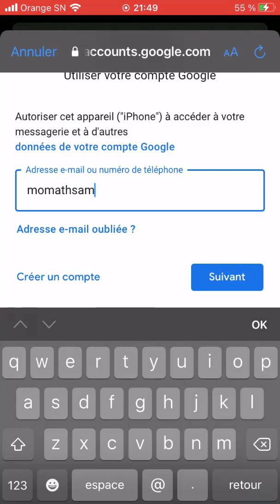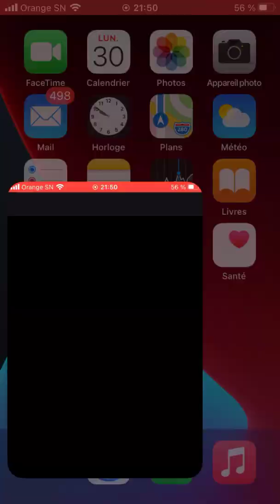Comment Synchroniser ses contacts Gmail sur iPhone ou iPad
~~ Merci d’aimer la vidéo ❤️
~~ Donne ton avis en commentaire 😎

j’ai créé encore mieux pour vous aidez une page instagram du nom de :_sentuto
Rejoins moi

Ouvrez l'application Réglages de votre iPhone ou de votre iPad.
Appuyez sur Comptes et mots de passe puis Ajouter un compte puis Google.
Saisissez votre adresse e-mail et votre mot de passe.
Appuyez sur Suivant.
Activez "Contacts".
En haut de l'écran, appuyez sur Enregistrer.
Pour démarrer la synchronisation, ouvrez l'application Contacts sur votre iPhone ou votre iPad.

Comment synchroniser mes contacts Gmail avec mon iPhone ?
Comment synchroniser les contacts iPhone et iPad ?
Comment synchroniser mes contacts avec mon compte Gmail ?
Comment synchroniser les contacts avec WhatsApp ?

synchroniser ses contacts gmail sur iphone ou ipad
synchroniser contact iphone vers gmail,
transferer ses contacts iphone sur gmail,
google contacts,
synchronisation gmail iphone,
google contacts gmail,
exporter contact iphone,
synchroniser icloud et gmail,
synchroniser ses contacts gmail sur iphone ou ipad pro,
synchronisation gmail iphone,
transférer ses contacts iphone sur gmail,
mes contacts google
exporter contact iphone
gmail contact téléphone
importer les contacts Gmail sur un iPhone
iPhone ou iPad

google contacts

synchronisation gmail iphone

google contacts gmail

exporter contact iphone
synchroniser contacts iphone google
synchroniser ses contacts iphone
synchronisation gmail iphone
mes contacts google
gmail contact téléphone
gmail contacts list
google contacts
google contacts gmail

mes contacts google
google sync iphone
synchroniser ses contacts gmail sur iphone 11
récupérer compte google sur iphone
google contacts
google contacts gmail